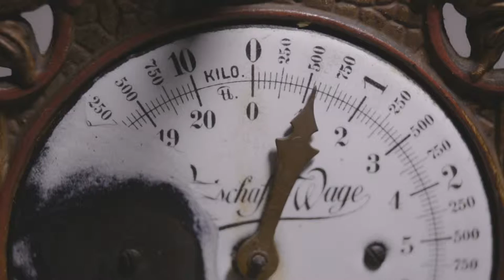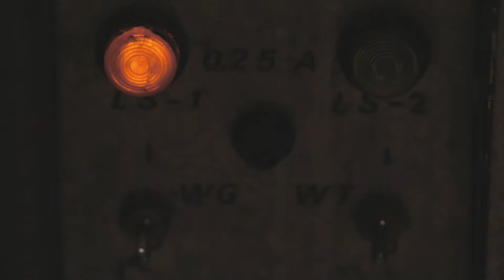OBIEKTY ZNALEZIONE JAN WIERZEJSKI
Film dyplomowy Jana Wierzejskiego na Podyplomowym Kierunku Operatorskim.